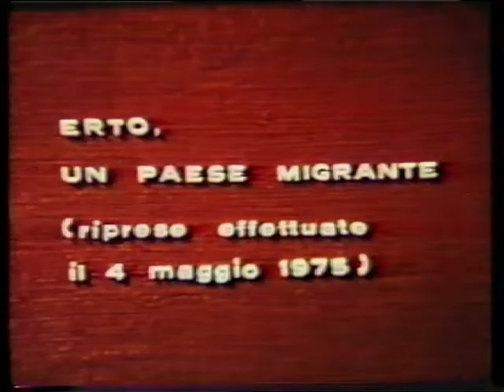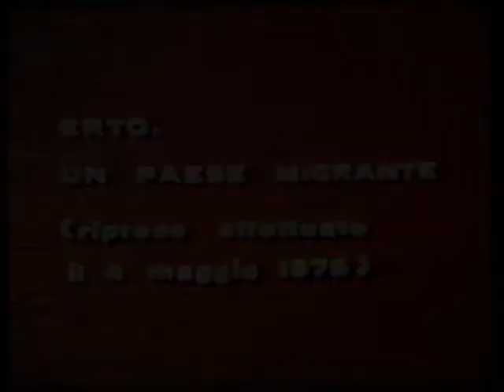Venerdì Santo 1975 processione di Erto Vajont filmato d'epoca Andreina Ciceri Olivia Pellis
Video d'epoca tradizionale evento nei giorni che precedono la Pasqua " “VEINDRE SEINT " venerdì Santo nei comuni di Erto e Casso ( Pordenone ): Croci sul Vajont.
La Via Crucis che si tiene a Vajont ha radici antiche.
Dalla metà del 1600 nei paesi della Pedemontana Pordenonese, nella Valle del Vajont, si ripete una rappresentazione in costume che rievoca la Passione e Morte di Gesù.
La Processione del Venerdì Santo prende origine da un voto fatto dagli ertani per allontanare un'epidemia di peste del 1631 .
Se fossero stati risparmiati, ogni anno nel giorno del Venerdì Santo avrebbero ricordato la Passione e la Morte di Gesù con una processione in costume.
E' un evento al quale assistono in rispettoso silenzio, ogni anno migliaia di persone.
Il video è girato nel 1975 a cura di Andreina Nicoloso Ciceri e Olivia Pellis.